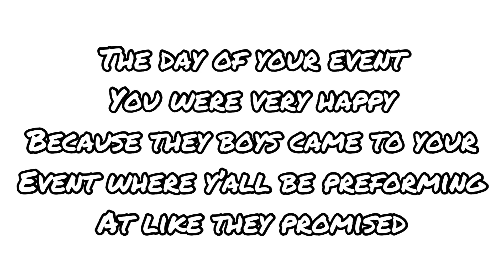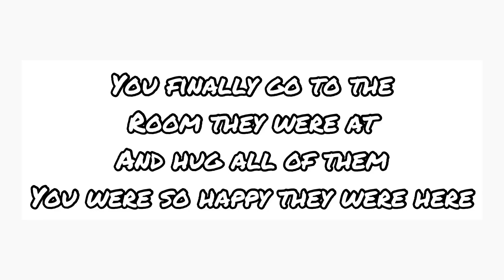STRAYKIDS 9th member imagine | [s2,eps42 ]